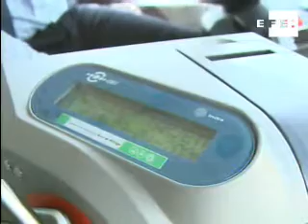Empresa promueve pago del pasaje de autobús con teléfono celular.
Málaga (España), 29 abr (EFE).-

Los nuevos usos de la telefonía celular llegan ahora al transporte. Al uso como reproductores de música, cámaras fotográficas o descarga de archivos por Internet, se suma su uso como medio de pago para el boleto de autobús.

La Empresa Malagueña de Transportes (EMT), al sur de España,  promueve el uso de este medio de pago a través de una tecnología llamada "Near Field Communication" (NFC) que permite integrar el pago del boleto de autobús a la tarjeta del teléfono y comprar pasajes a través de mensajes de texto.

Palabras clave: celular-pago-autobus-sms.